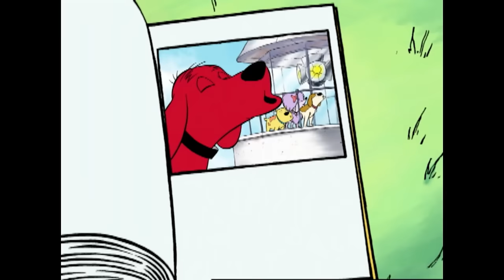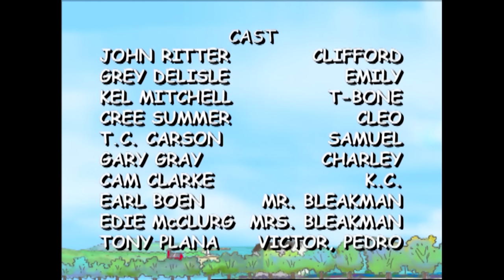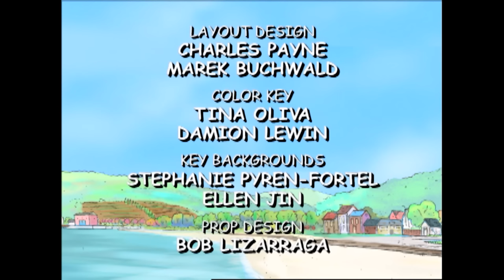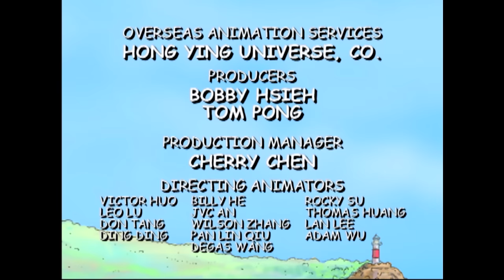Clifford Mega Episode 🎭🐹🌱 - Circus Stars | A New Friend | Clifford and the Beanstalk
Welcome to Clifford's Saturday Mega Episode! Enjoy over AN HOUR of non-stop life lessons and fun from everyone's favourite dog!

109A - When Clifford's hero Gordo the elephant, star of the circus, comes down with a cold, Clifford volunteers to step in and help out. Starstruck Clifford learns that "stars" are just regular people and, like everyone else, they sometimes need a helping hand.

109B - Emily and Charley recruit the dogs to help them with a show and scene-stealing Cleo is surprised to discover she has stage fright! But Cleo learns that the support of good friends can help you work through a problem.

108A - There is a new dog in town - and he has only three legs. Clifford, Cleo and T-bone really like K.C., but they feel uncomfortable and unsure of how to act around him. Through K.C, the gang learns that being different is okay.

108B - Clifford's talent for digging seems to be disruptive to everyone in town. But when a big storm comes in, his deficit becomes an asset. Clifford learns that there's an appropriate time and place for talents to be expressed.

107A - Emily works hard to prepare for her audition for the lead in the school play, but loses the role to Jetta. Jetta, however, worries more about what she'll wear than about learning her lines. Emily is able to step in and play the lead role at the last minute - and Jetta learns the hard way that hard work and preparation are the things that make you successful.

107B - Clifford is itching like crazy but tries his best to stop when he hears Emily say that she'll have to take him to the vet if he keeps it up. With the help of Cleo and T-bone, Clifford tries every trick to stop itching and conceal his discomfort to avoid a trip to the doctor! Clifford learns the importance of trust when going into an unknown situation